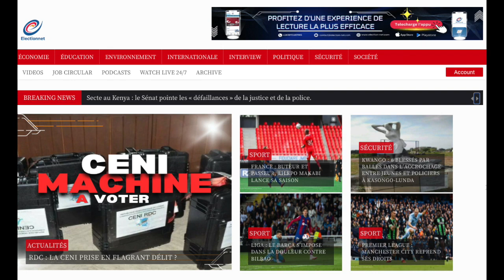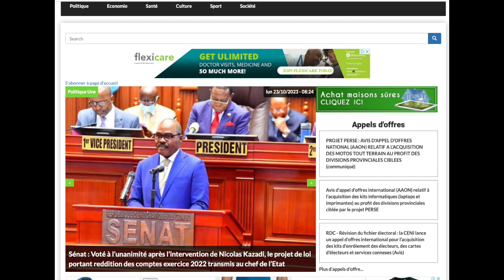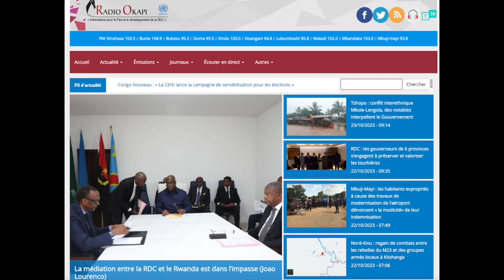CONTACTPROLIVE23.10.23 DE KASA VUBU A FATSHI.VOICI CE QU'ILS N'ONT PAS PU FAIRE QUI NOUS MET À GENOU